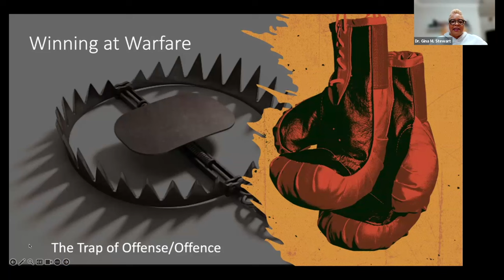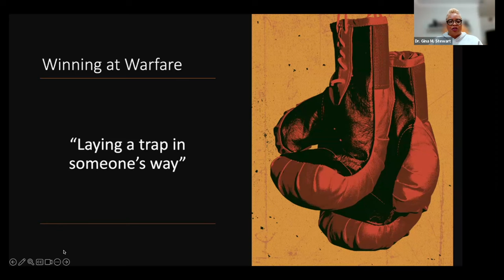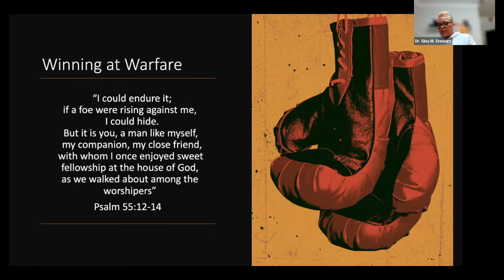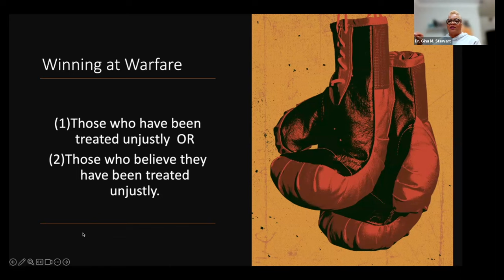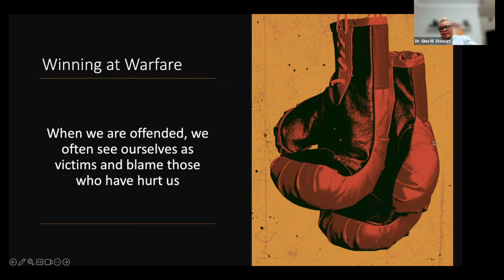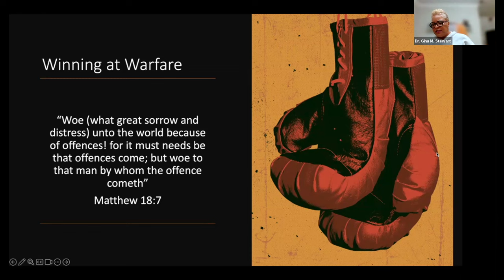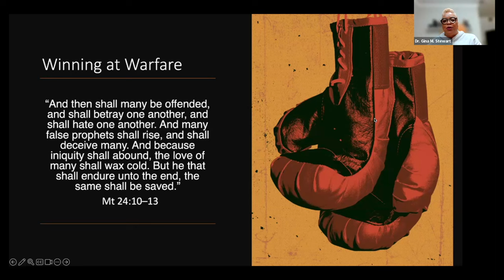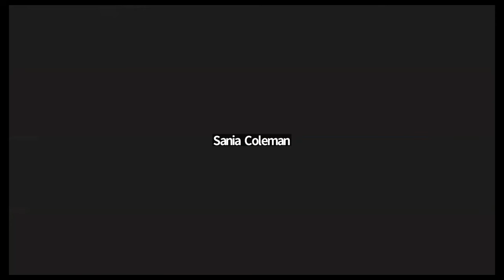Bible Study | 3-19-24